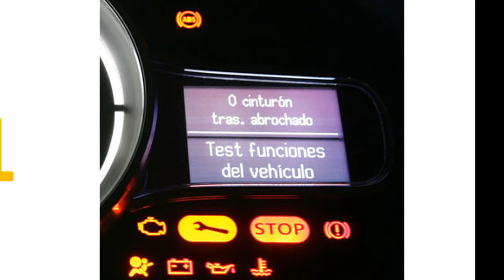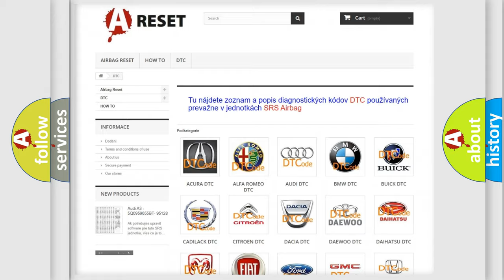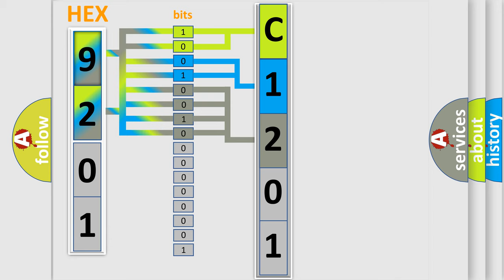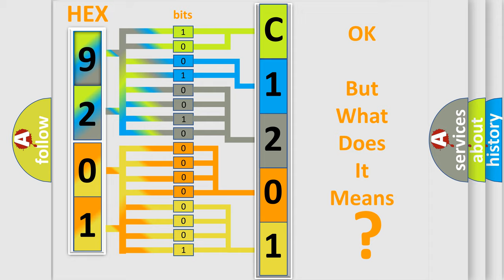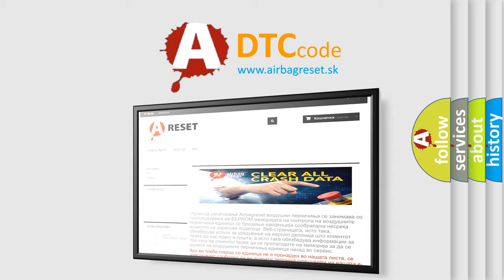DTC Fiat C1201-17 Short Explanation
Contents:
0:21 Basic DTC analysis according to OBD2 protocol standard.
1:48 Insight into programming
2:58 A diagnostically understandable description of the Diagnostic Trouble Code
3:05 Basic error definition

Make
FIAT
Code
C1201-17
Definition
Battery Voltage Electric Park Brake - Circuit Voltage Above Threshold
Description
Sensed ignition voltage is greater than 165 volts for 100 msec
Cause
Powertrain Control Module Pcm Charging System Dtcs Present
Anti-Lock Brake System Abs Module
Failure Type